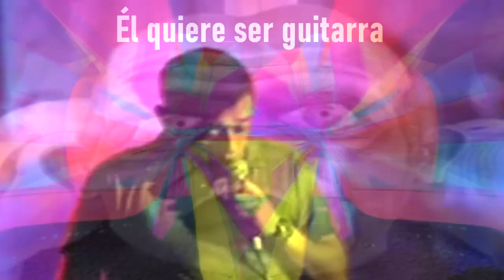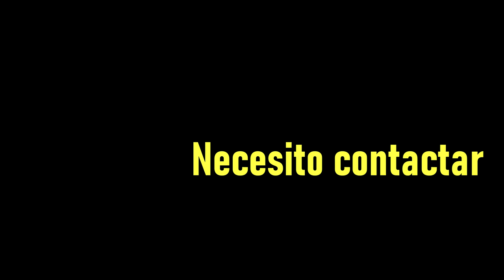Quiero ser guitarra de Esplendor Geométrico 25 años de paz remix by Escupemetralla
Twenty-five years after releasing our track "Quiero ser guitarra de Esplendor Geométrico", here comes our "Quiero ser guitarra de Esplendor Geométrico - 25 años de paz remix" to celebrate twenty-five years of peace.